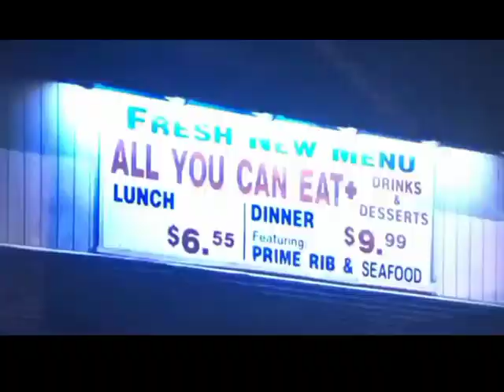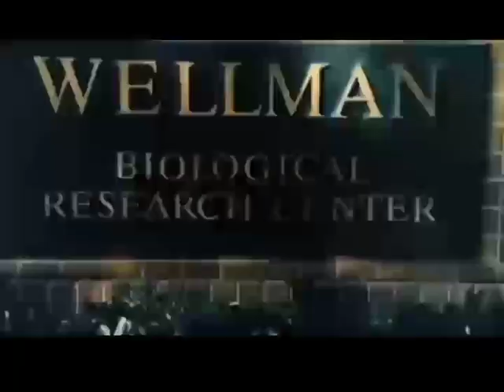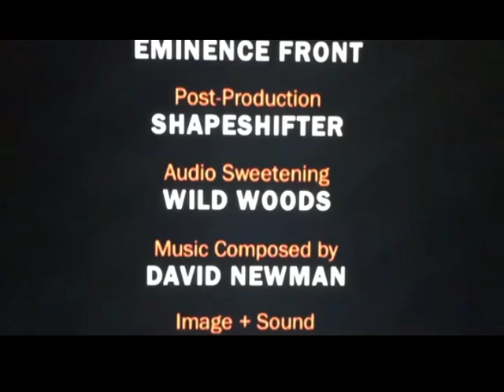Nutty Professor II: The Klumps Making Movie 🎬 🎞 🎥 Of NPIITK Anniversary On July 28th, 2000.